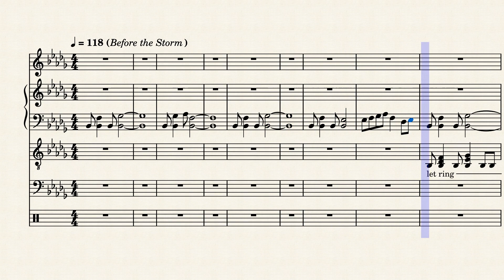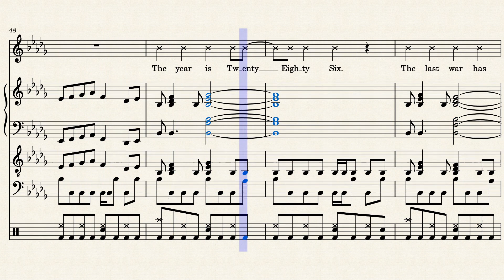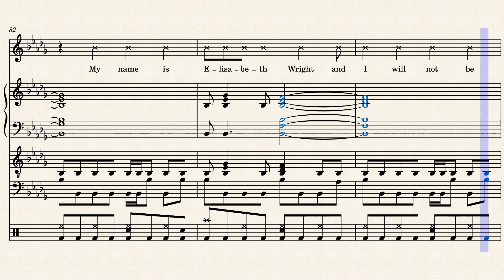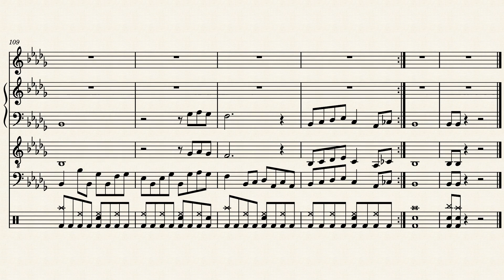Lamplight City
es done, hope you all commit joy